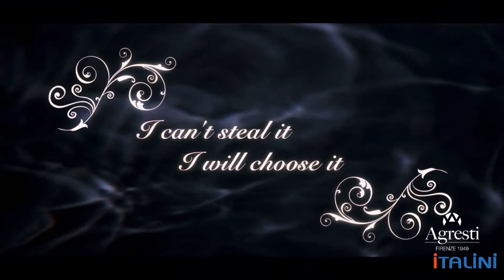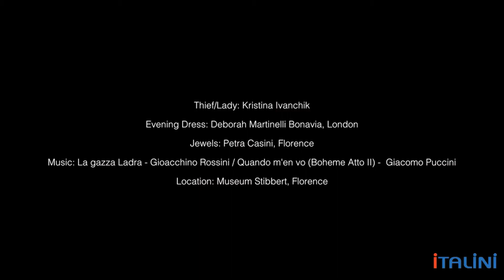Мебель итальянской фабрики Agresti. ITALINI - поставщик мебели из Италии.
Фабрика Agresti

Кровати, кухни, шкафы, столы, диваны, зеркала Agresti из Италии с доставкой Москву, Санкт-Петербург, Астану, Алма-Ату, Минск, Новосибирск, Ростов-на-Дону, Нижний Новгород, Екатеринбург, Тюмень, Казань, Краснодар и другие.